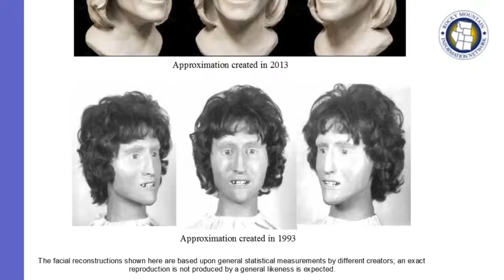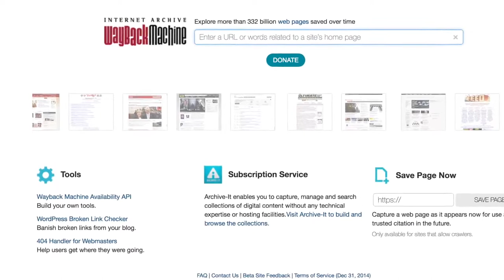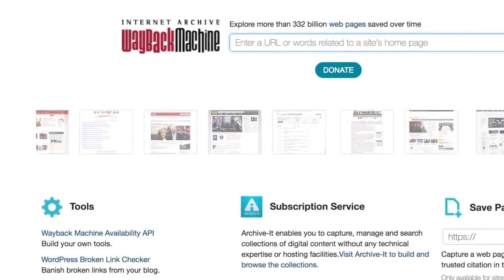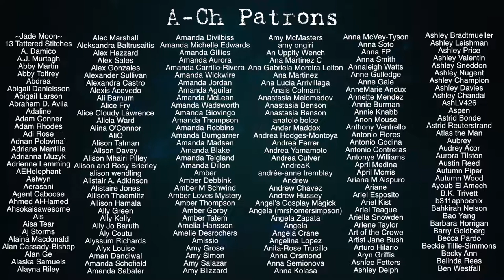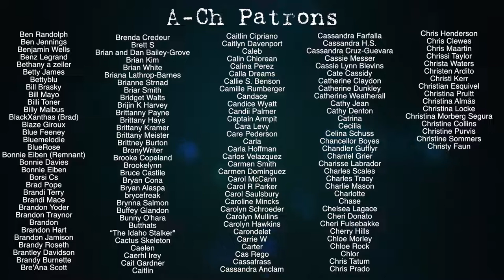Cayleigh Elise Videos: Bitter Creek Betty & Sheridan County Jane Doe NAMELESS #14